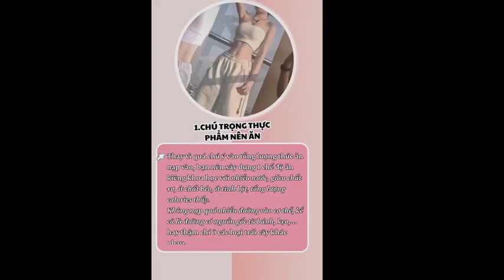4 nguyên tắc để ăn no nê mà không bao giờ béo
Làm thế nào để giảm cân hiệu quả mà vẫn ăn no nê?